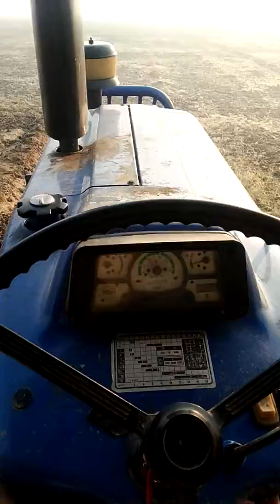Modi srkaaarr aaaai to ye sb bhi sath me aaayega😇😇😇😂😀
Sokhiin jaat